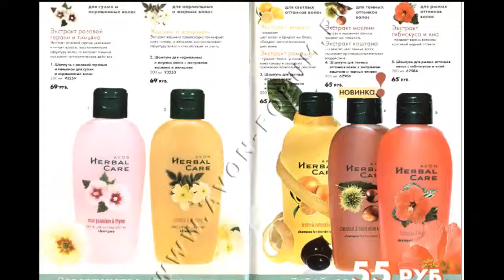Avon Herbal Care Werbung 2001-2004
Avon TV-Spots Herbal Care Commercial